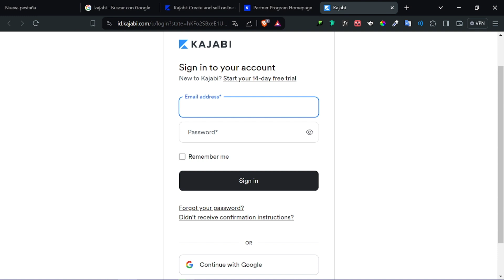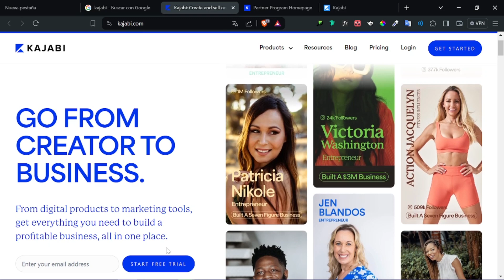Cómo Afiliarse a Kajabi